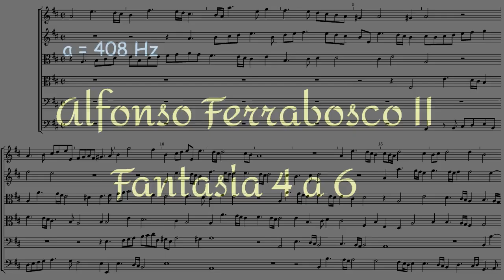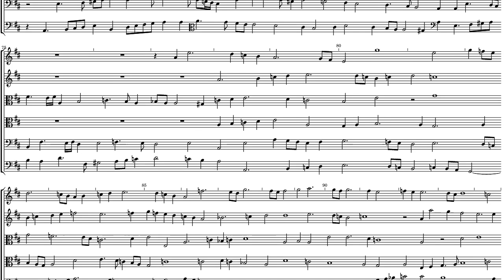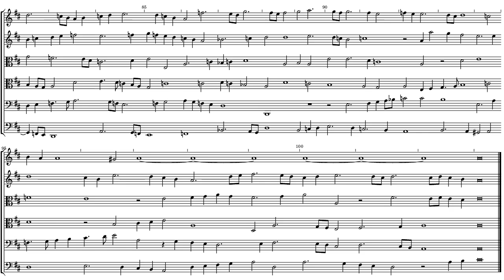Alfonso Ferrabosco Fantasia 4 a 6